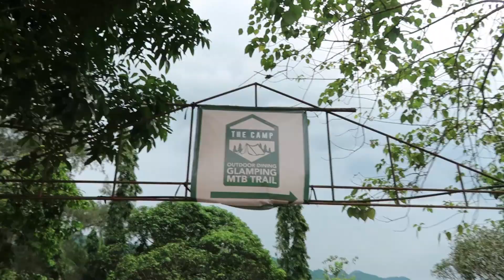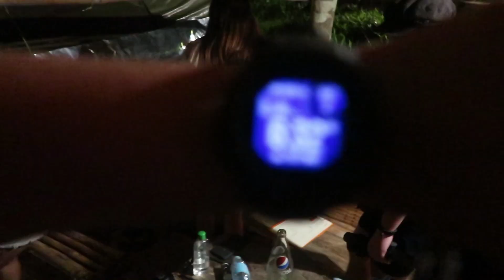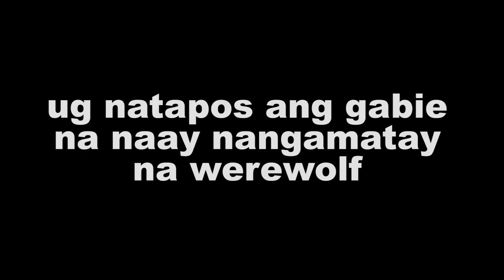Chill Glamping at The Camp Cebu with Riot Vlog Squad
Vlog 277. Riot vlog squad goes to The Camp Cebu for chill glamping and spending time with nature.